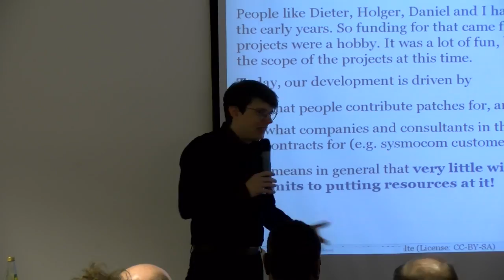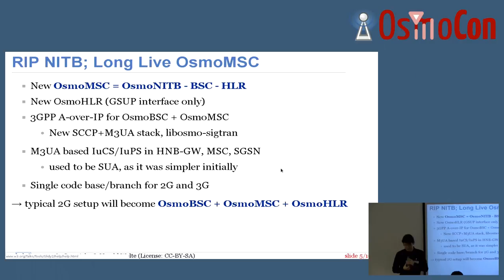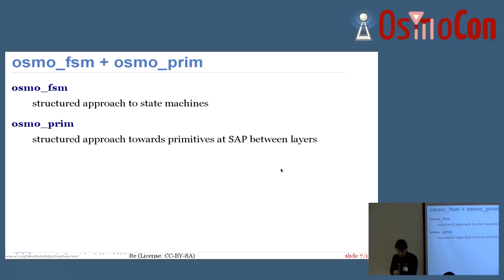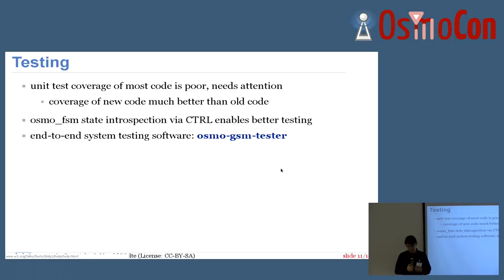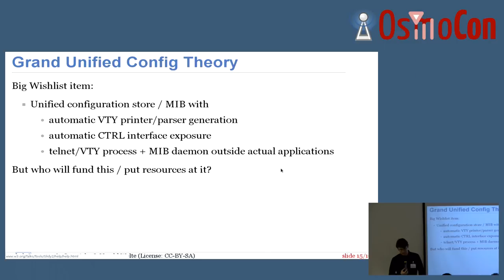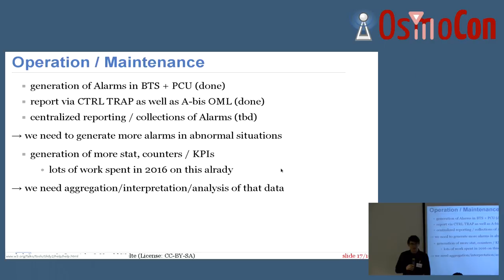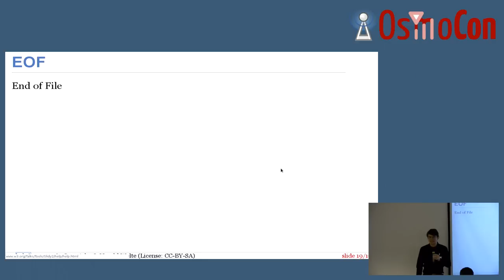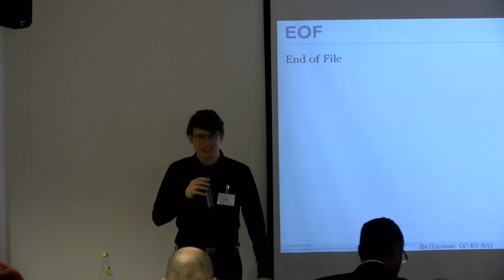Osmocom Roadmap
This talk will provide you with up-to-date information on current developments and the future of the Osmocom cellular infrastructure projects. A lot has been going on in the development community during 2016 and early 2017. The most fundamental changes in Osmocom are about to be merged to "master" and officially released: The split of the NITB (Network In the Box) into separate components.

Harald Welte